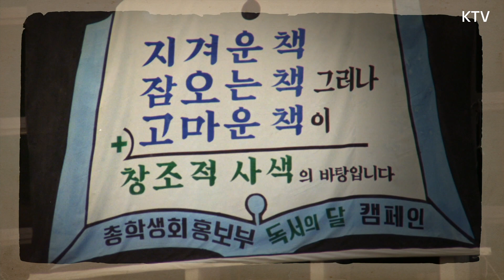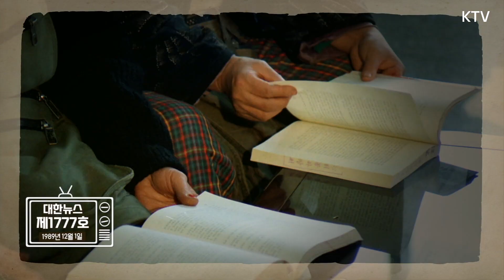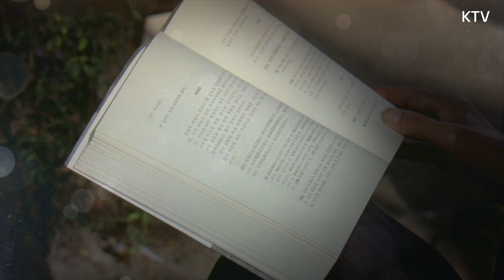독서의 계절 가을 책! 을 읽읍시다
독서의 계절 가을
엄마 잔소리 1위 "책 좀 읽어라"
책으로 이뤄낸 오늘날의 우리 사회